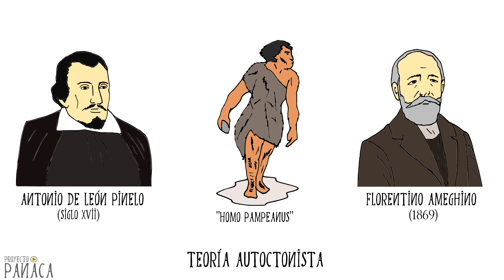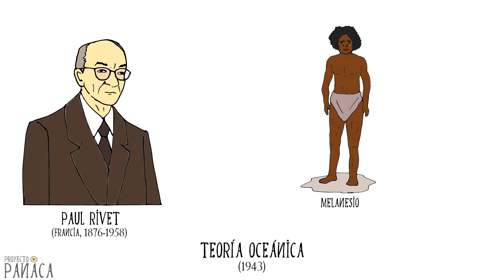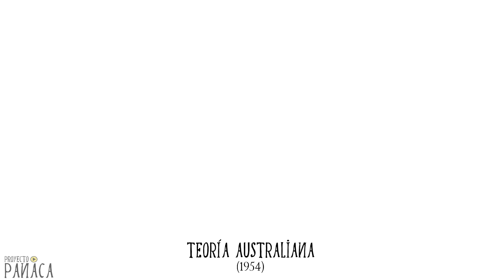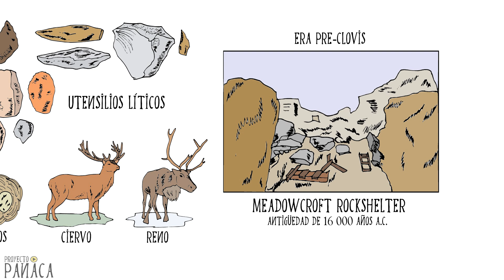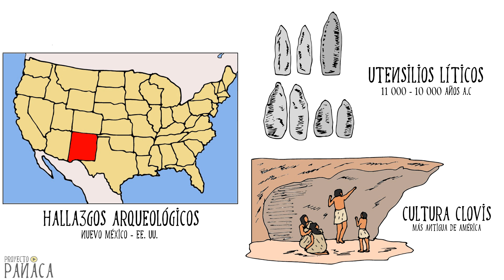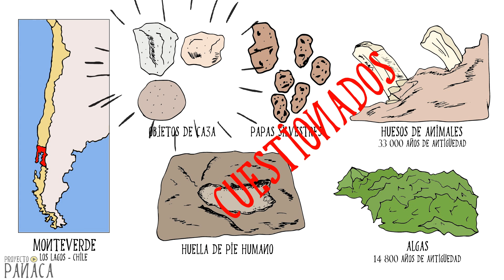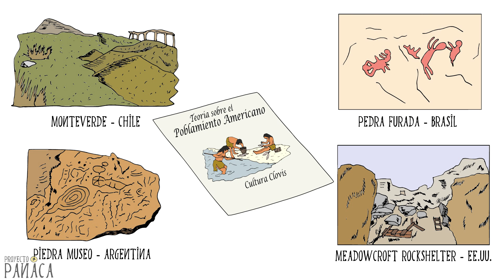Poblamiento Americano | Teorías Inmigracionistas | Origen del Hombre Americano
Explicación de las teorías sobre el Poblamiento Americano, así como la descripción de los vestigios humanos y líticos hallados en los principales yacimientos americanos.
Corrección: en el minuto 1:45 dice: 30 millones de años: debe decir: 30 mil años.